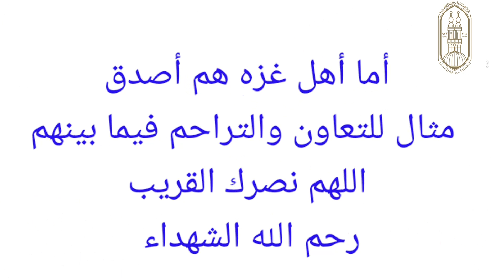مبادرة أخ ثان.ورابط إنساني (التعاون)